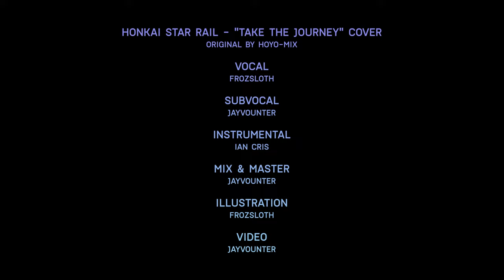【FrozSloth Feat. @JayVounter 】Take the Journey - Honkai Star Rail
Original by Hoyo-Mix and Anthony Lynch
Vocals by JayVounter & FrozSloth Instrumental by Ian Cris
Illustration by FrozSloth
Video by JayVounter
Off Vocal : Ian Cris @tric_iancris

FrozSloth Talk : ติดรางดาวนิดหน่อย แต่ชอบเพลงนี้เป็นพิเศษเลยค่ะ ตั้งไว้เป็นเพลงในรถไฟด้วย แล้วก็เลยชวนน้องเจมาร้องด้วยกัน 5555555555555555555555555 ตอนแรกบอกน้องว่าวาดแบบไม่ละเอียดมาก also froz : วาดมาแบบเอาไปริกขยับได้เบาๆ 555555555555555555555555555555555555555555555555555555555 ขอบคุณน้องเจที่ให้เกียรติร่วมร้องเพลงด้วยกันแม้ว่าน้องจะไม่ได้ติดรางดาวก็ตาม และขอบคุณผู้ชมทุกท่านที่คอยติดตามผลงานมาตลอดนะคะ เมื่อวานเพิ่งได้ข่าวดีว่ายูทูปยอมรับเราเป็นพาร์ทเนอร์แล้วค่ะ ยังอยู่ในขั้นตอนดำเนินการ แต่ดีใจมากเลยค่ะถึงจะมีคลิปเกินครึ่งที่ติดแดงรับรายได้ไม่ได้ก็ตามที 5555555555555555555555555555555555

JayVounter : พี่ฟรอสวาดชิ้นส่วนภาพมาให้เยอะมากกก จับขยับอยู่สองสามวันกว่าจะเสร็จ แล้วก็งานนี้มีสองเวอร์ชั่น ไปฟังกันด้วย 😹

•  กฎ  •
ไม่อนุญาตให้นำไปใช้ในเชิงพาณิชย์ เช่นนำไปตัดต่อคลิปเพื่อการค้ากำไร โฆษณาขายสินค้า, เกม นำเพลงที่เราร้องไปโปรโมทผลงานติดเหรียญหรือเล่มหนังสือวางขาย ใดๆที่ใช้เพื่อการค้ากำไรที่รายได้ไม่ได้เข้าเจ้าของผลงานเพลงต้นฉบับ ล้วนไม่ควรค่ะ

•  กติกา  •
อนุญาตให้นำเนื้อภาษาไทยไปร้อง cover ได้
อนุญาตให้นำไปประกอบคลิปสั้น/ยาวที่ไม่ใช่คลิปขายของได้
ขอความกรุณาให้เครดิตเจ้าของเพลงต้นฉบับกับนามปากกาผู้ประพันธ์เนื้อภาษาไทยด้วยค่ะ

•  มารยาท  •
ห้ามคอมเมนต์ติชมในเชิงเปรียบเทียบ ห้ามรีเควสเพลง และกรุณาสนทนากันอย่างสุภาพ

Support Democracy : ศูนย์ทนายความเพื่อสิทธิมนุษยชน
ประชาไทมูลนิธิสื่อเพื่อการศึกษาของชุมชน